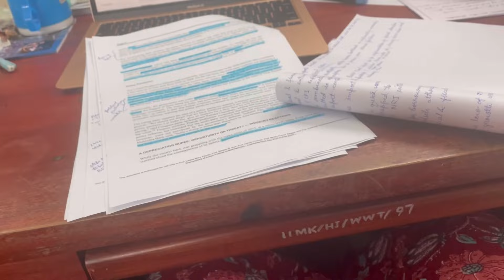Rolling up 2nd term out of 6 terms at IIM Kozhikode | MBA Life | Bschool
‼️ EXCITEMENT ALERT ‼️
Hey Guys! Follow the link to join my telegram group I hope you are enjoying my journey! Getting an IIM is the dream of every CAT aspirant and looking at the life at IIM closely motivates us a lot! Here, I Shubhangi Aryan put the glimpses of my life at IIM KOZHIKODE in shorts and videos! Collecting bits and pieces to bring you a bundle of joy ✨❤
Now since you reached here, so here is a humble request
You may ask anything in the comment section as well.
It motivates me a lot and encourages me to put out more videos! ✨✨✨
Here is the link of my portfolio

We can connect more on my instagram handle, LinkedIn, blooger.com